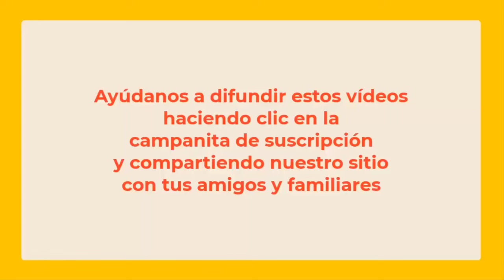Final de curso Hipnosis Introspectiva Aurelio Mejía en Bogotá, 16 18 febrero 2024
CURSOS DE HIPNOSIS EN 2024:
Bogotá: febrero  16 al 18.
Ciudad de México: mayo 16 al 18.
Las Vegas: mayo 23 al 25.
Madrid: junio 14 al 16.
Munich, Alemania: junio 27 al 29.
Lima, Perú: Septiembre.
Medellin, Colombia: noviembre.